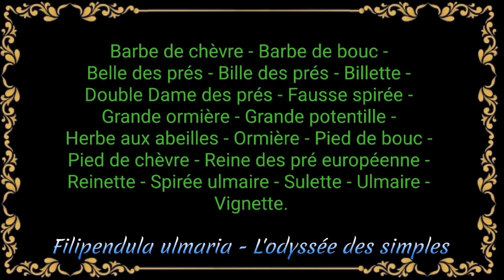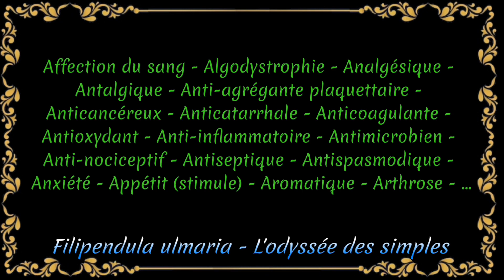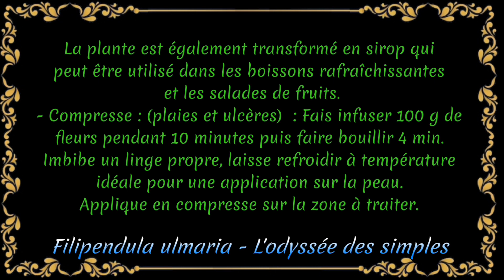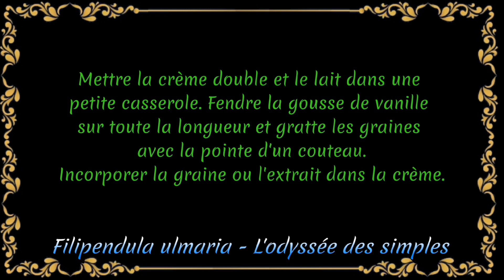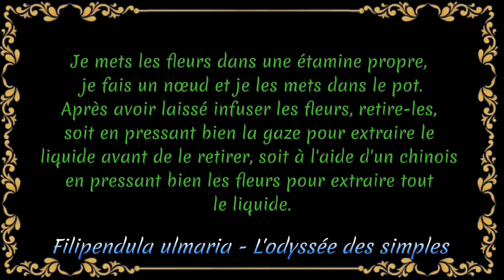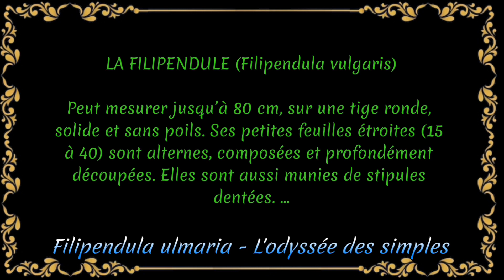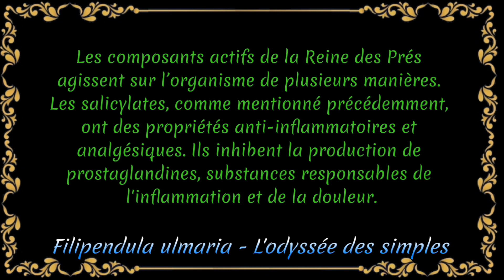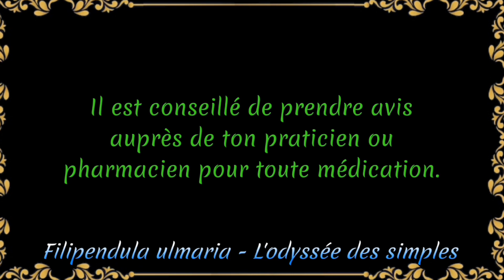Reine des prés - Filipendula ulmaria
Plante médicinale originaire de l'Eurasie.